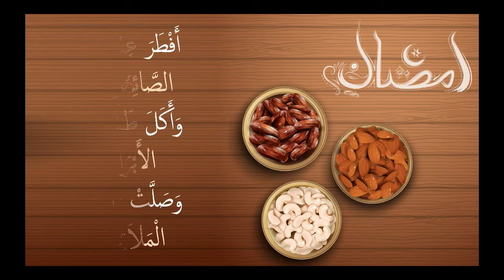Du'a for Iftaar Host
Join our Ramadan Programs to make the most of your Ramadan